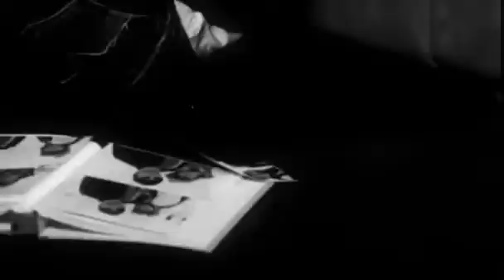محمد المزروعي - انا غير - Nojoom Music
اغنية : انا غير
غناء : محمد المزروعي
 كلمات : أصايل
ألحان : وليد الشامي
توزيع : زيد نديم
Nojoom Music  : إنتاج
قناة ArabClip جزء من مجموعة العبدول
This channel is part of the Al Abdool Group